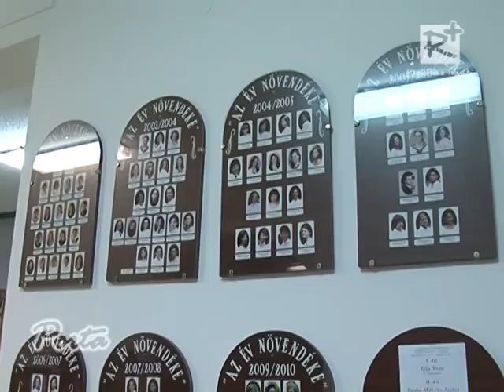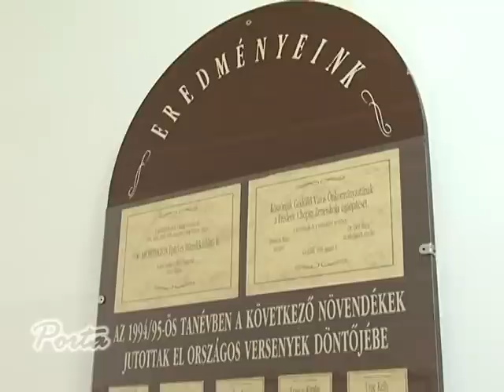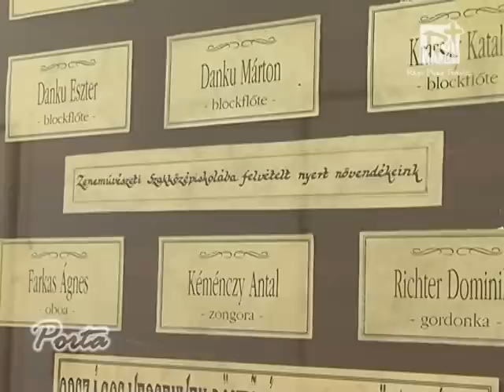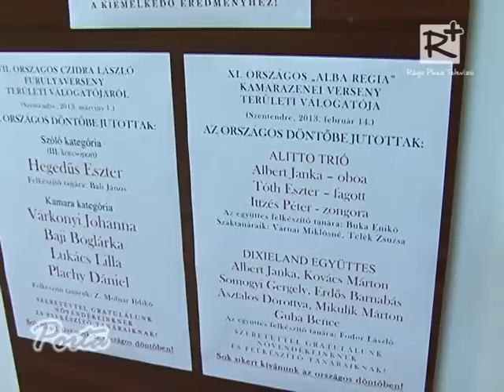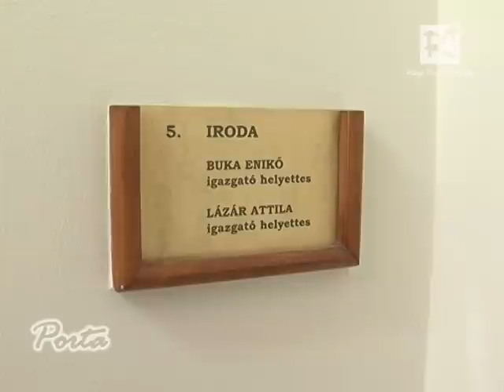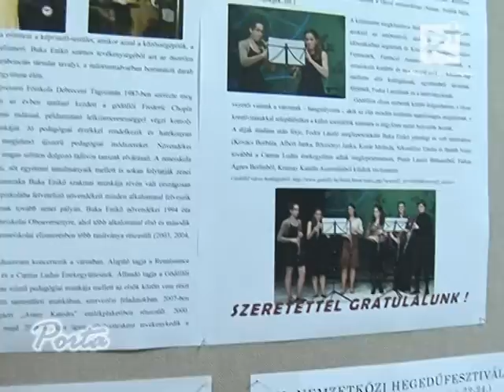Buka Enikő Gödöllő Városáért díjban részesült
Gödöllő Városért kitűntetésben részesült Buka Enikő oboatanár, a Frédéric Chopin Zeneiskola igazgatóhelyettese.